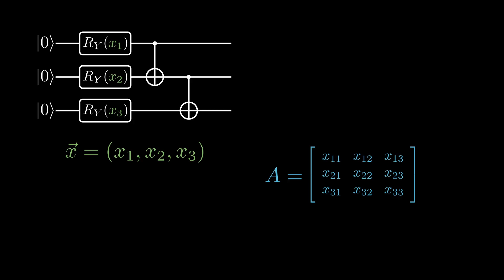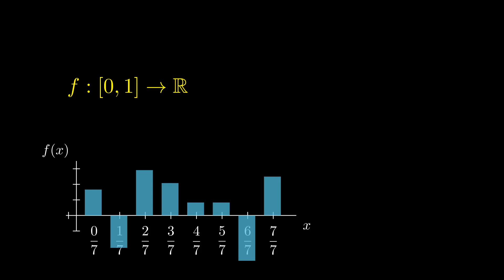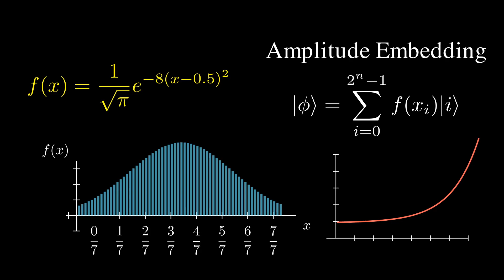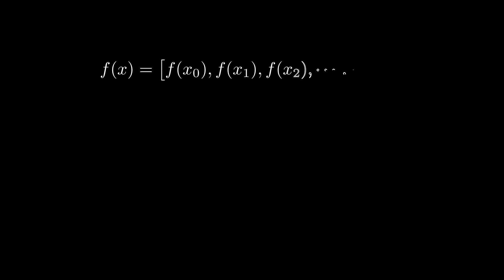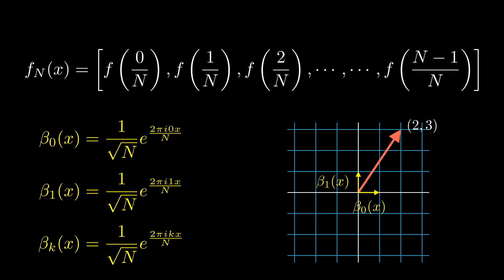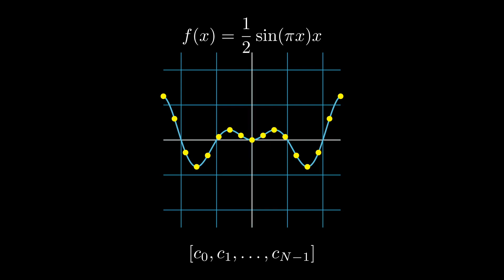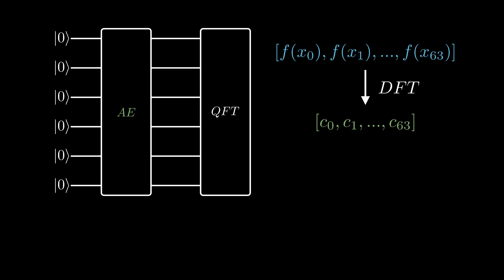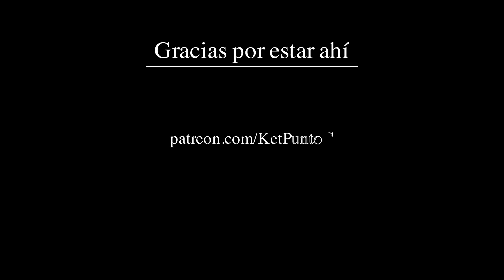¿Cómo meter funciones en un ordenador cuántico?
En el video de hoy veremos una técnica muy interesante para poder introducir funciones dentro de un ordenador cuántico ¿Qué significa esto?¿Podremos hacer de forma eficiente?
Veremos que tiene que decir Fourier en todo esto!